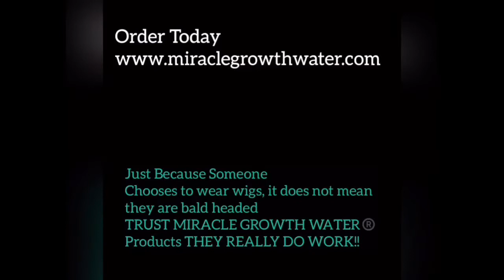CUSTOMERS HAD AMAZING HAIR GROWTH RESULTS THIS YEAR THANKS TO MIRACLE GROWTH WATER®️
CLICK HERE TO ORDER FROM ESTY OR IF YOU LIVE OUTSIDE OF THE USA

Hi I’m ADWOA DANIELS LICENSED COSMETOLOGIST/  GROWTH WATER CREATOR / DIRECTOR FILMMAKER and OWNER of DOMINICAN DOOBIES BY ADWOA Hair Salon